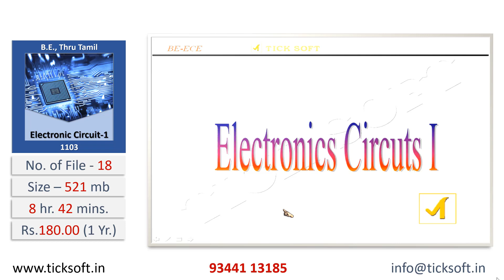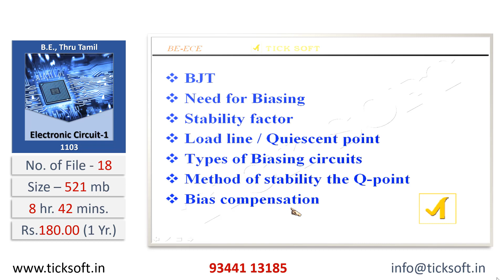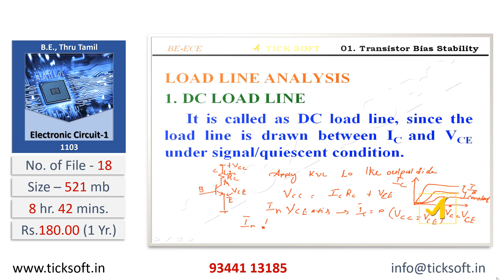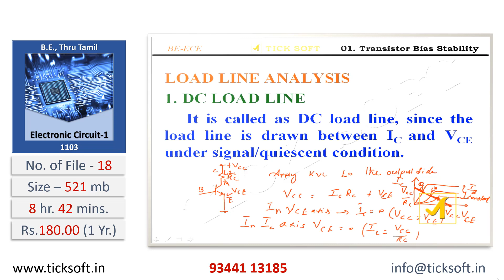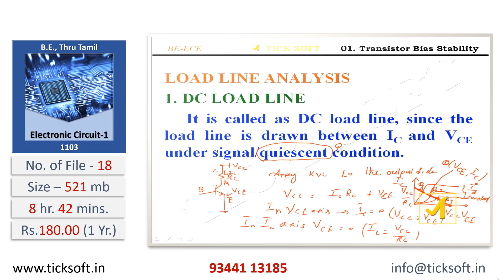B.E., ELECTRONIC CIRCUITS - TAMIL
CODE NO –  1103 , Files –  18 , Duration –  8  hrs  41  mins.
Password Valid –  1  Year
Actual Price is Rs.-  180.00
Offer Price is Rs.-  90.00  (Up to  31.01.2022 )
மாணவர்கள் எளிதாக புரிந்து கொள்ள வேண்டும் என்ற நோக்கத்தில் தமிழ் வழியில் கற்றுக்கொடுக்கப்பட்டுள்ளது.